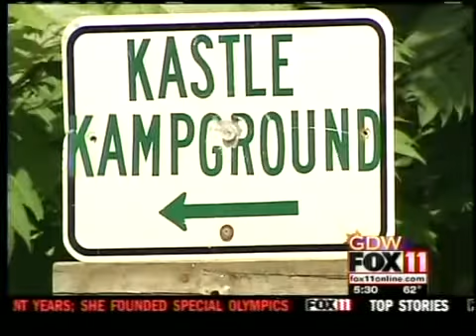Kennedy Shriver dies